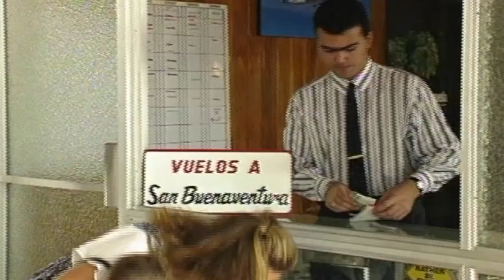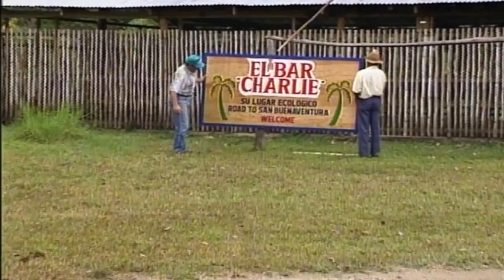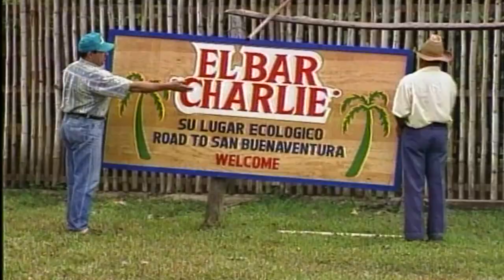SAN BUENAVENTURA CAP #2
2do capítulo de la primera temporada de la serie de tv San Buenaventura.
Los invitamos a inscribirse a nuestro canal para que puedan seguir viendo los mas de 80 capítulos y recordando lo que era nuestra Costa Rica de hace mas de 20 años.